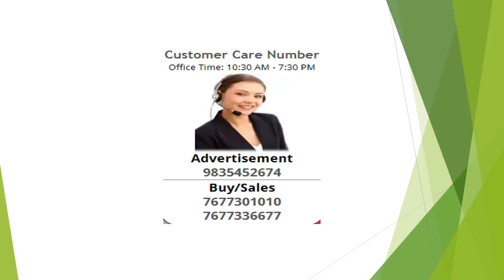3BHK 3Baths Residential Apartment For Sale In Agrani IOB Nagar, Danapur, Patna, Bihar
This is a meticulously designed 3 bhk new booking apartment located in danapur, patna. It is a freehold property. The flat is a spacious property and is under construction. Possession of the property is expected by 2021. Located in an integrated society of agrani iob nagar, it has 3 bathroom(S) and 2 balcony(S). This is a feng shui/vaastu compliant property and has vitrified flooring. It is an east facing property which offers a wonderful view of park/garden, main road, club and pool. It is located on the 5th floor. Full power back up. It is a corner unit located in a gated society. The property offers specifications such as lift(S), park, visitor parking, water storage, security/fire alarm and intercom facility. The apartment is approximately priced at rs. 3200000 and its per sq. Ft. Cost is rs. 2421. 1 covered parking is also available.